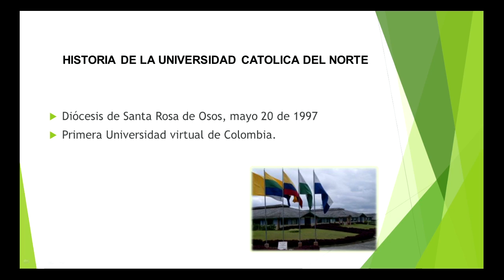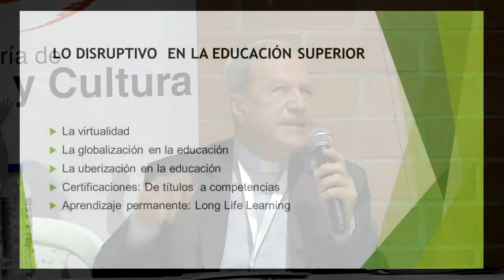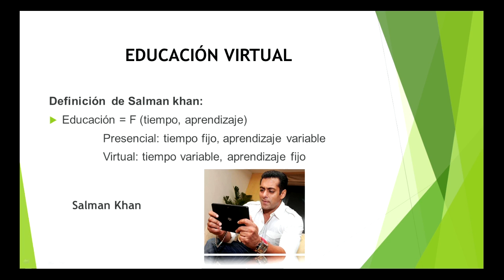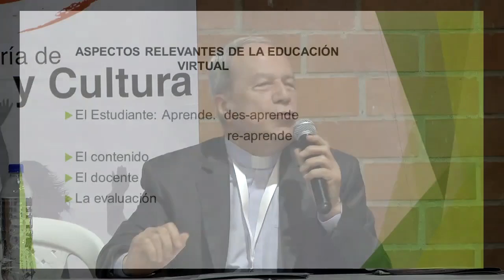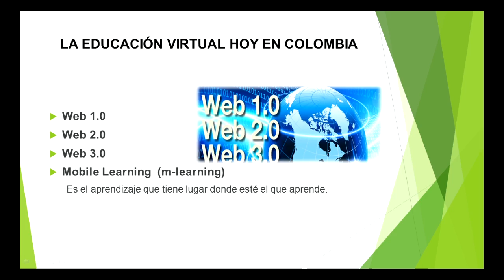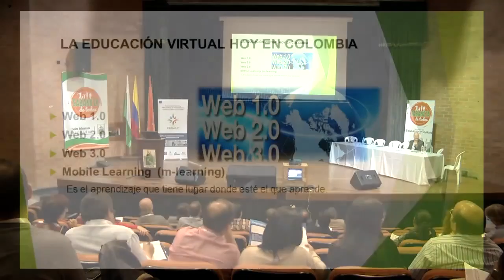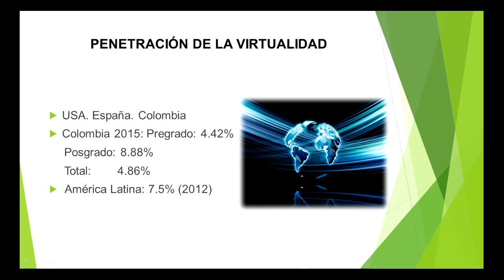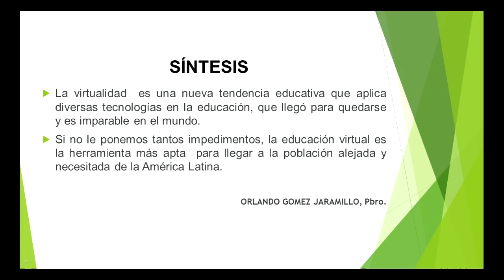CEDALC Congreso de Políticas e Innovación Educativa en América Latina Pbro. Orlando Gómez Jaramillo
Pbro. Orlando Gómez Jaramillo QEPD